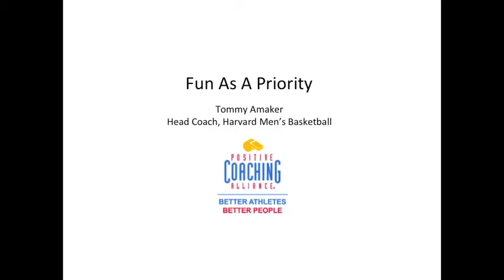Tommy Amaker: Make Fun A Priority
Tommy Amaker, Harvard University Men's Basketball Coach, discusses making fun a priority in sports.